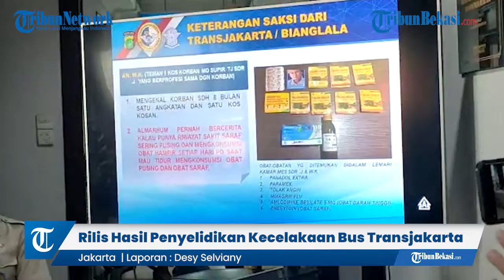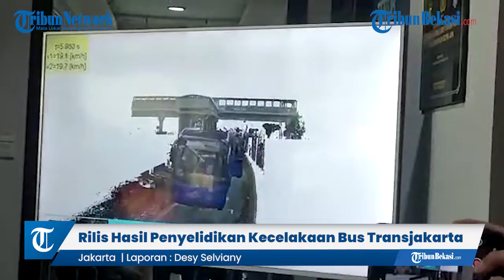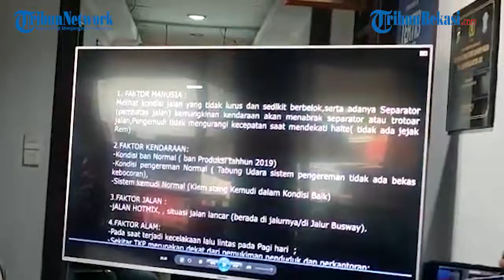Rilis Hasil Penyelidikan Kecelakaan Bus Transjakarta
WARTAKOTALIVE.COM, PANCORAN -Pihak transjakarta diminta melakukan evaluasi dalam kecelakaan maut yang terjadi di Jalan MT Haryono, Bidara Cina, Jatinegara, Jakarta Timur.

Dirlantas Polda Metro Jaya Kombes Pol Purnomo Yogo mengatakan, peristiwa kecelakaan yang diakibatkan dari seorang sopir yang memiliki epilepsi tak lepas dari standar pemeriksaan kesehatan yang lemah dari manajemen transjakarta.

Dari hasil pemeriksaan, sopir transjakarta J hanya memakai keterangan sehat dari Puskesmas saat melamar ke perusahaan BUMD tersebut.

"Apabila andalkan surat kesehatan saat pendaftaran, bisa saja setelah itu keterangan kesehatam enggak lengkap jadi harus diteliti benar," jelas Sambodo di Gedung Subdit Gakkum Polda Metro Jaya, Pancoran, Jakarta Selatan, Rabu (3/11/2021).